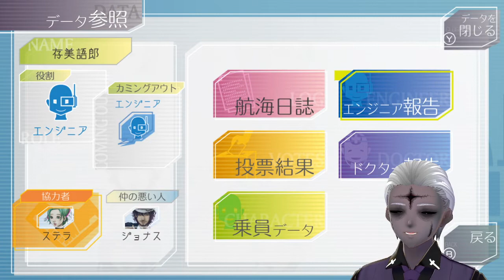『グノーシア』実況プレイ#68【ゲーム実況動画・VTuber・ゾンビ先生】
前回のアレはなんだったんだ？
新章「ククルシカの謎」編に突入！！

『グノーシア』実況プレイ第68弾

〇 前回の強烈イベントの謎をとく

〇 グノーシアと乗員が協力するアツい展開！！

〇 …っていうか、セツさん！？正気ですか！？

〇 ゾンビ先生発案「ジョナスを〇そう！」

〇 初の「エンジニアによってバグ消失」！

〇 せまるSQの恐怖から、レムナン逃げてーーー！！！

【LOOP104】
乗員　13人
グノーシア　3体
エンジニア　〇
ドクター　〇
守護天使　〇
留守番　〇
AC主義者　〇
バグ　〇
役割：エンジニア

《今回遊ばせていただいたゲーム》
タイトル名：グノーシア
ハード：Nintendo Switch
バージョン：パッケージ版
発売年月日：2020年12月17日
開発：プチデポット（Petit Depotto）